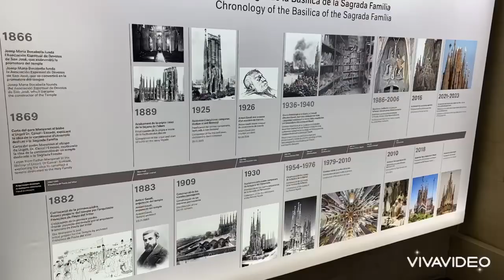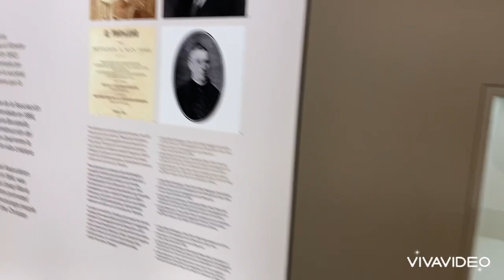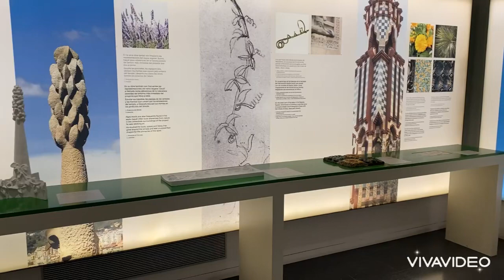ispanya Barcelona Sagrada Familia kadetrali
İspanya Barselona Sagrada familia katedral